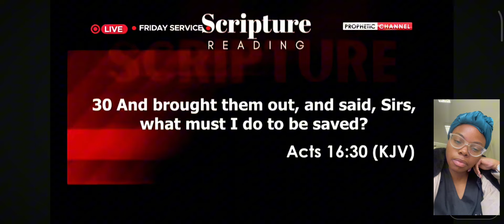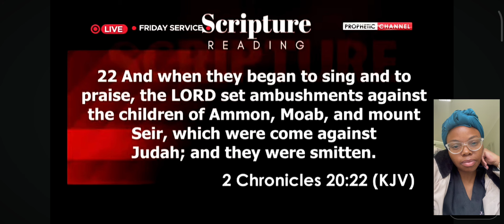A kind of worship that surpasses your situation | Prophet Shepherd Bushiri